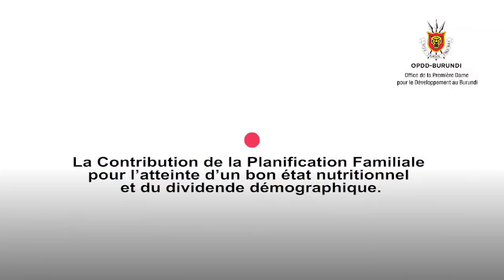Burundi Ihuriro ry'Abakenyezi b'Imboneza ku ncuro ya kane.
Burundi Kuva kw'igenekerezo rya 9 gushika igenekerezo rya 11 Gitugutu uyu mwaka turimwo, harategekanijwe mu gisagara ca Bujumbura, ihuriro ridasanzwe, rizohuza abakenyezi b'imboneza, bavuye mu mihingo itandukanye y'isi.